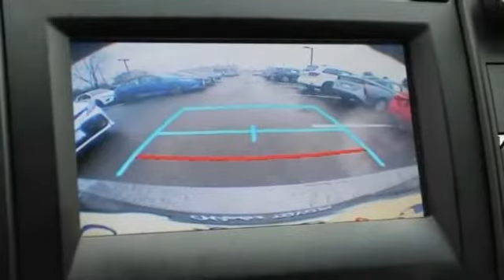2017 Toyota Camry St. Louis Missouri 49986A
2017 Toyota Camry SE

Weiss Toyota
11771 Tesson Ferry Rd.

The Weiss Promise Limited Lifetime Powertrain Warranty is Available On Most All PreOwned Inventory! Ask Dealer For Details. CARFAX One-Owner. Clean CARFAX. Predawn Gray Mica 2017 Toyota Camry 2.5L I4 SMPI DOHC FWD 6-Speed AutomaticbrbrRecent Arrival! 24/33 City/Highway MPGbrbrAwards:br  * 2017 KBB.com 10 Best Used Cars Under $20,000   * 2017 KBB.com 10 Most Comfortable Cars Under $30,000   * 2017 KBB.com 10 Best Sedans Under $25,000   * 2017 KBB.com Best Resale Value Awards   * 2017 KBB.com 10 Most Awarded Brands Contact Sales Department to lock in your internet price! Weiss Toyota of South County is located at 11771 Tesson Ferry Rd in St. Louis MO 63128.